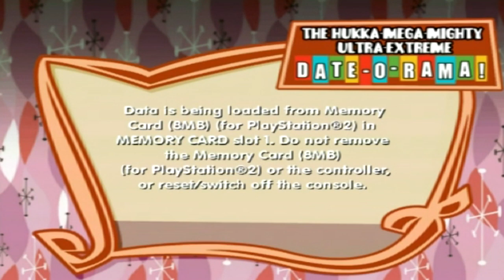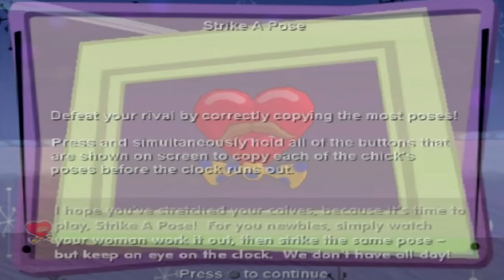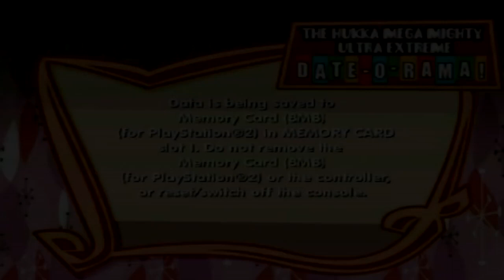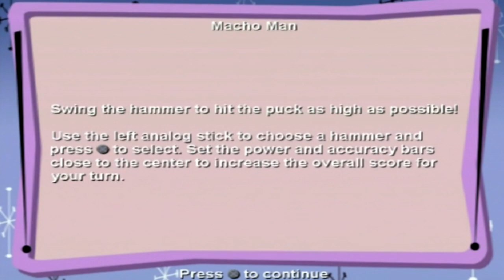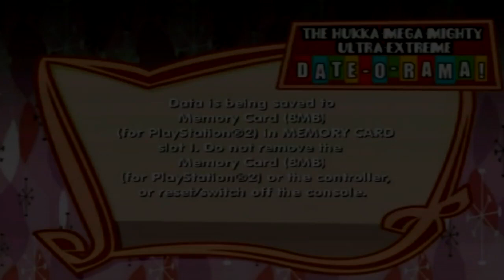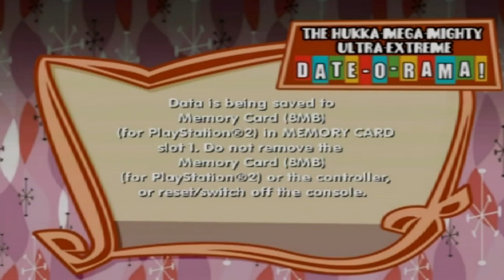Johnny Bravo: Date-O-Rama! (Blast) - [PS2] - (Walkthrough) - Full Game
I playing "Johnny Bravo: Date-O-Rama! (Blast)" for Playstation 2. :-)
No Live-Commentary.